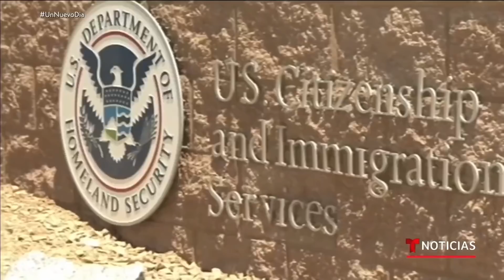34 personas de la caravana detenidas en Tijuana por supuestos delitos | Noticias Telemundo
Video oficial de Noticias Telemundo. Miembros de la caravana dispuesto a esperar lo que sea necesario para pedir asilo en EEUU, tal y como relata el joven de 17 años Dilmer.

34 personas de la caravana detenidas en Tijuana por supuestos delitos | Noticias Telemundo